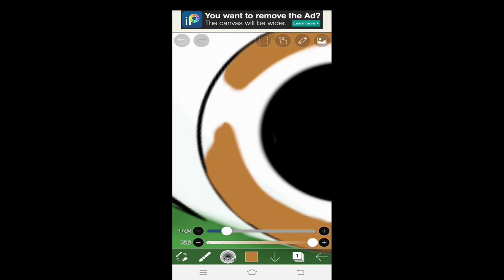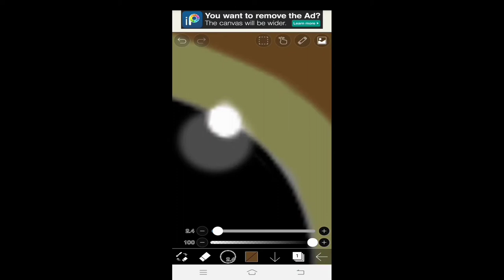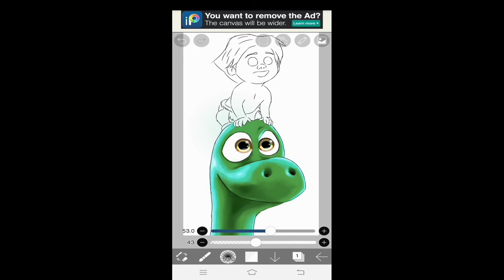The Good Dinosaur Speedpaint 【Ibis Paint X】